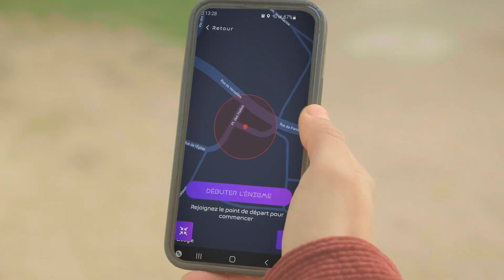EVA les Tisseurs du temps, un jeu d'énigmes géolocalisées dans les Yvelines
Découvrez le jeu EVA Les Tisseurs du temps et rejoignez l'agence pour contrer les Pirates du temps en résolvant un maximum d'énigmes !